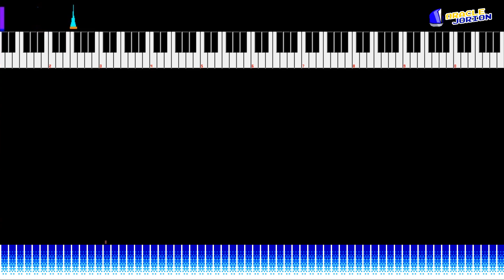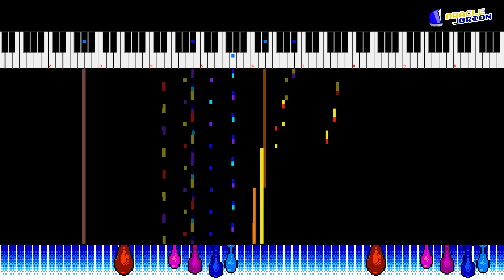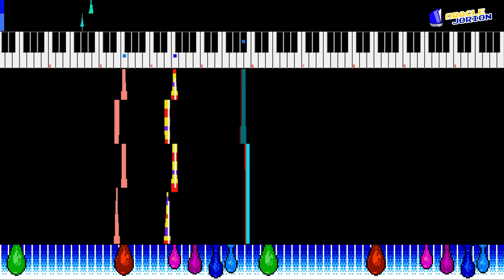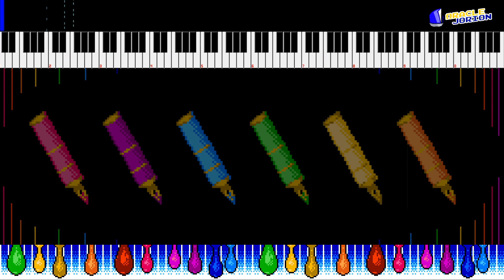Hebron Band 2021 - PENstriped | 8-bit Cover [0CC-Famitracker; VRC6 72hz]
This is a chiptune cover of "PENstriped," the marching band show performed by the Hebron High School Band for their 2021 season. The show was originally arranged by Dave Glyde, Micheal Martin, and Kevin Ronan and features the following music:

Church Windows by Ottorino Respighi
Leviathan by James Newton Howard
All Hands on Deck by Thomas Bergersen
Oblivion by Astor Piazolla
Amen! by Carlos Simon
and Blue Shades by Frank Ticheli
The music was made in 0CC-Famitracker 0.3.11 using the Konami VRC6 expansion chip (sorry my version’s not current)
The visuals were made in HertzDevil’s NSFPlay Synthesia
The video was edited in Adobe Premiere Pro

Music, Video, and Animation were all done by myself
The pen graphics were made by my brother, who didn’t want full credit for some reason

I also couldn’t have done this without the following people:
GianCarlo Lay
Dvazq02
Dylan Vu
Ian Boggs
and Ghdesign
For their amazing GoPro videos (seriously these make arrangement so much easier)

Dallas Hobbs
Cole_bh03
Monty
and Christopher Young
For their sheet music transcriptions of the show, and also listing the repertoire

Everyone who voted on my poll (you know who you are)

And finally, The Hebron High School Band. Seriously, you guys rock!

Contents:
0:00 Mvmt. 1
1:06 Mvmt. 2
3:23 Mvmt. 3
5:41 Mvmt. 4

Sorry this is so late, I finished the video on Tuesday but it literally took 4 days to export (i need a new computer). Thank you for forcing me to make this :) I was probably gonna make it anyway, but it probably wouldn’t have come out this month. It’s been a looooooong year hasn’t it? Welp, I’m gonna take a much needed break. Enjoy the show! I’m never buying pens again.

Feel free to use this in your own content, as long as you give credit.
"OracleJorion" was an old username of mine that used online until mid-2024.